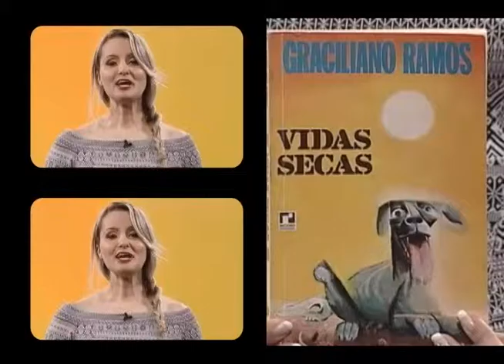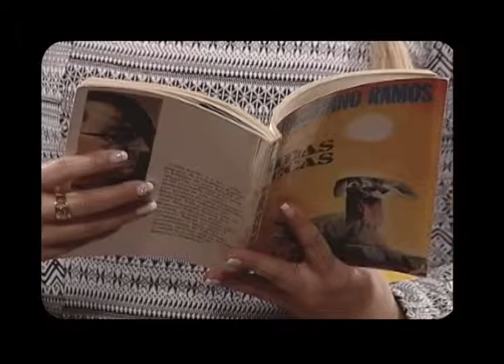DEVORE ESSE LIVRO - VIDAS SECAS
Keila Mara Ferreira lê um trecho de um livro da biblioteca escolar – Vidas Secas, de Graciliano Ramos – e nos instiga a conhecer um pouco mais dessa obra. O escritor apresenta uma família que começa e termina o livro fugindo da seca.